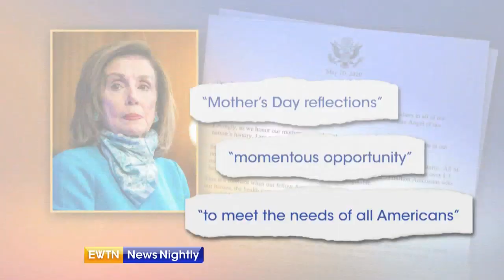Lawmakers propose more COVID-19 aid | EWTN News Nightly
The White House and Congressional Republicans are monitoring stimulus money to see how federal aid packages are helping Americans during the COVID-19 pandemic. But House lawmakers say now is the time to spend even more. Correspondent Erik Rosales reports from Capitol Hill with a look at a new proposal.